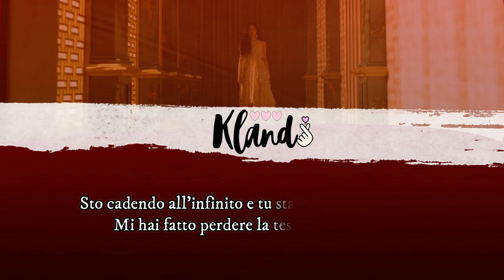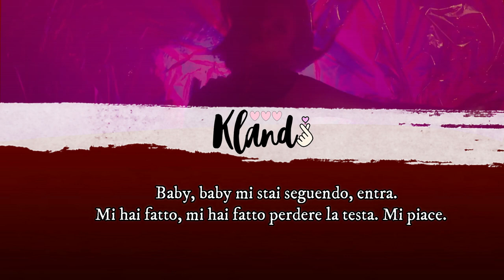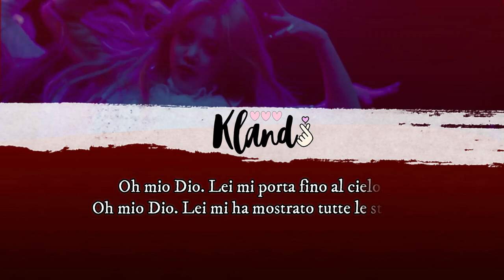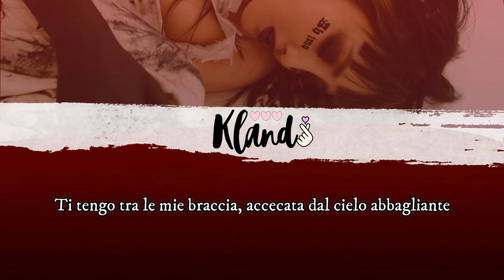(G)I-DLE - OH MY GOD || SUB ITA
「 ♛ Read me!

⤿ Program used: Wondershare Filmora